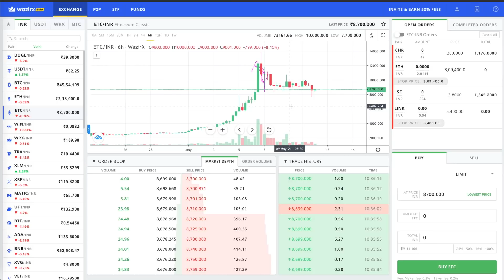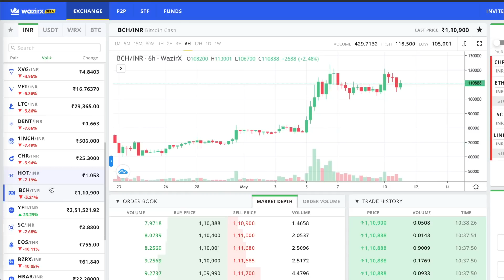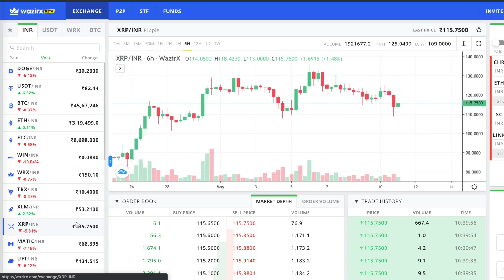CRYPTO MARKET CRASH in HINDI | Reason for DUMP What should you BUY in the DUMP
What coins are you HODLing !

You can use my referral: 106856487

TimeStamps:

0:00  Intro
1:16  Outro